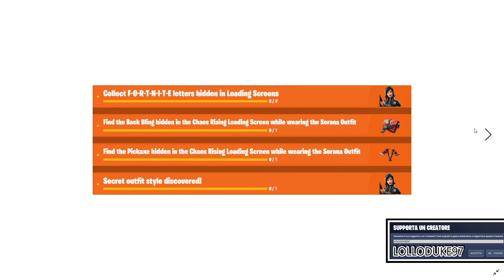TROVA IL PICCONE NASCOSTO NELLA SCHERMATA DI CARICAMENTO "ASCESA DEL CAOS" - SKIN SEGRETA SORANA !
🔥🔥🔥 Per supportare il canale inserisci il mio codice ' LOLLODUKE97 ' nella sezione "Supporta un Creatore" presente in basso a destra nel negozio di Fortnite 🔥🔥🔥